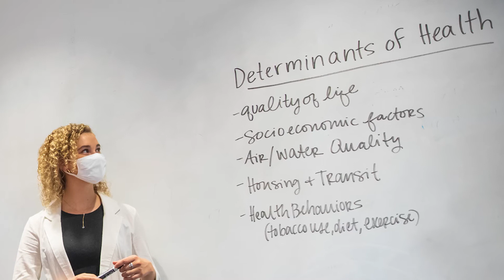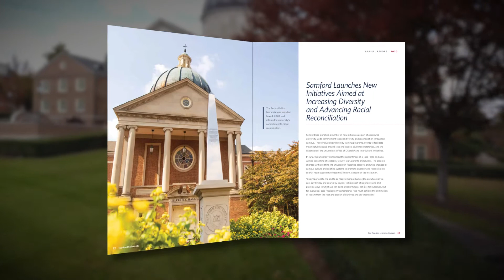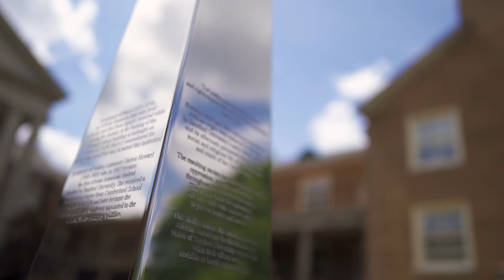Samford University, Annual Report 2020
In moments of tranquility, we gain insight about others and the world around us. In moments of crisis, we learn about ourselves. The remarkable year of 2020 afforded those of us at Samford an opportunity to see, perhaps more clearly than ever, the resilience and grace of our faculty, staff, students, alumni and friends.

With each challenge came the creativity and competence to overcome and to thrive. Perfect? Not by a long shot. But never have I been so proud of our people than during these days.

We learned in 2020 that Samford people are solvers of complex problems. Indeed, they are agents of change in a broken, beautiful world.